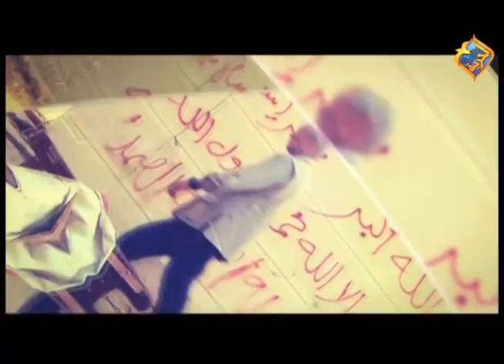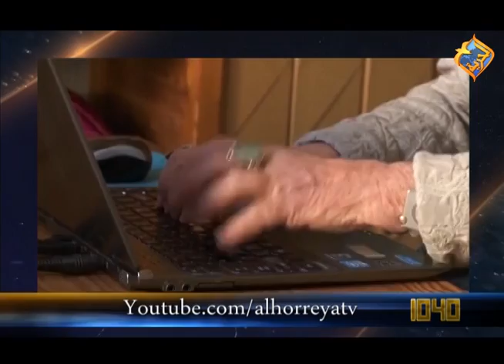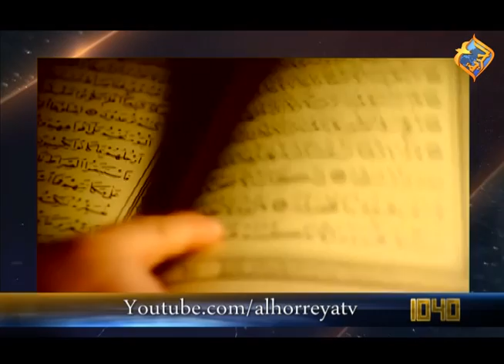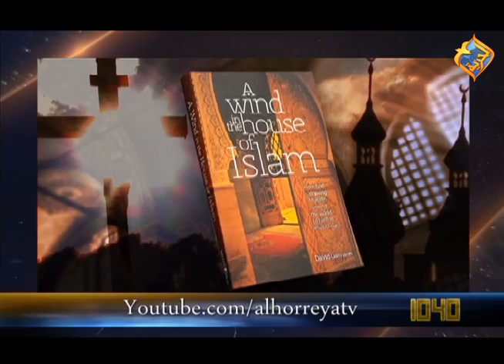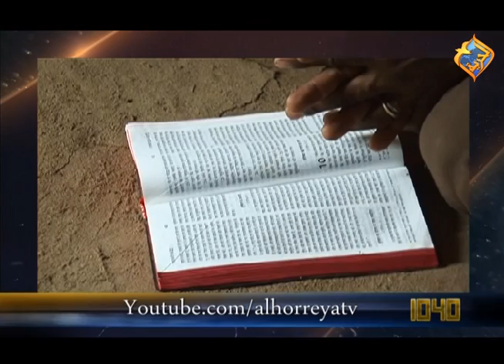دور الكنيسة العربية على ضوء نبوات الكتاب المقدس عن الأيام الاخيرة ومجئ المسيح الثانى- 1040 الحلقة 46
برنامج 10/40 مع الدكتور رأفت وليم
تتناول حلقة الْيَوْمَ المتغيرات على الساحة العربية والعالمية ودور الكنيسة العربية على ضوء نبوات الكتاب المقدس عن الأيام الاخيرة ومجئ المسيح الثانى
برنامج 10/40 مع الدكتور رأفت وليم - ٢٩ يونيو ٢٠١٧